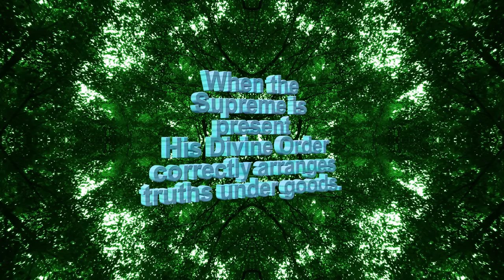Truths Arranged - Spiritual Facts in Seven